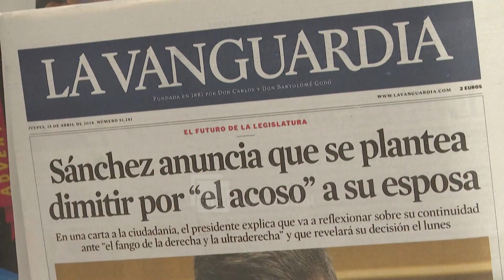Hetimi ndaj bashkëshortes së kryeministrit spanjoll - Begona Gomez do të dëshmojë para gjykatës